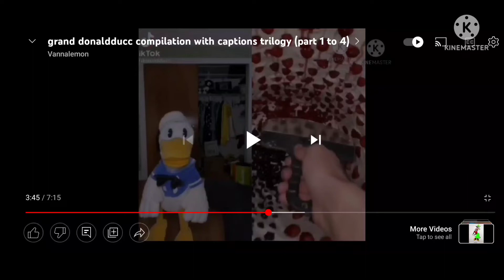donaldducc bit I no in